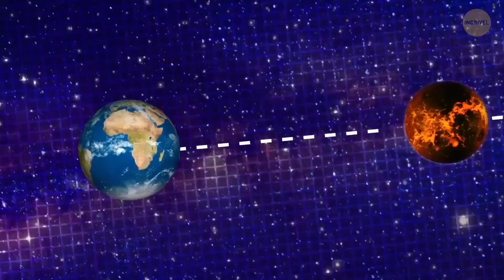A Lua bilhões de anos atrás